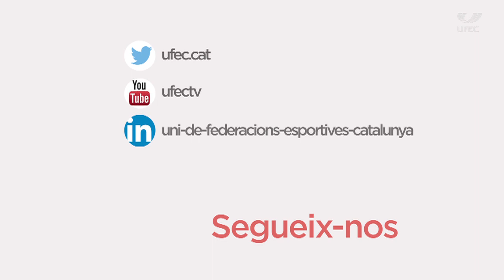Campionat de Catalunya júnior de taekwondo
El Centre Esportiu Municipal de la Mar Bella de Barcelona ha acollit el campionat de Catalunya júnior de taekwondo, que dona accés a l'estatal, on els i les catalanes lluitaran per una plaça per a l'Europeu.